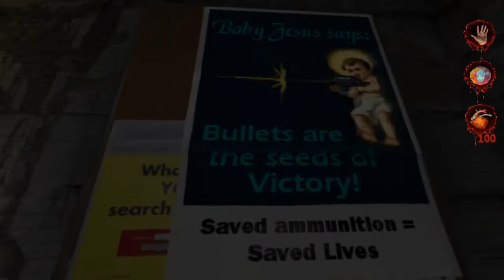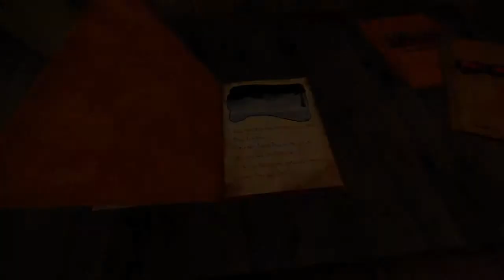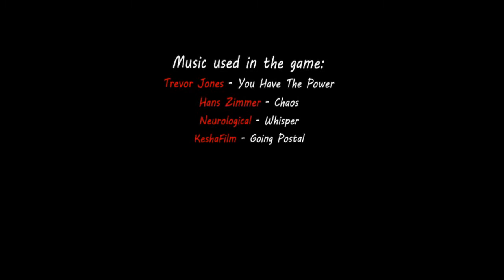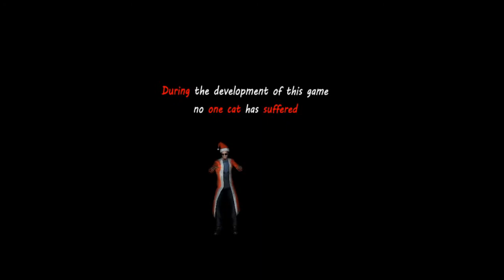Crazy Christmas Climax (Postal 2: Happy Night Mod, Part 8 FINALE)